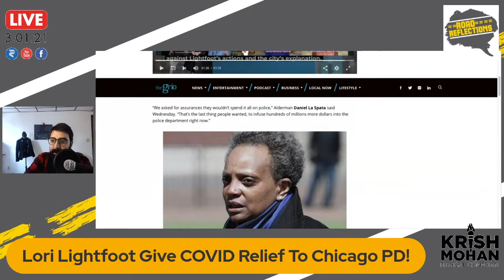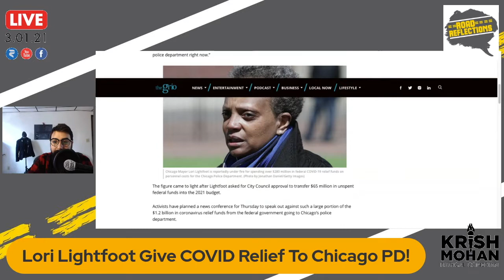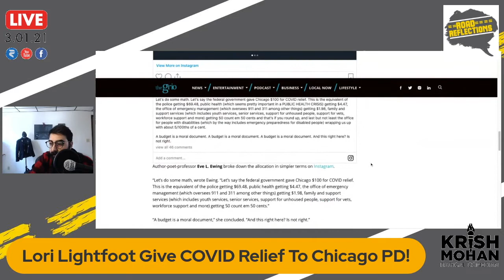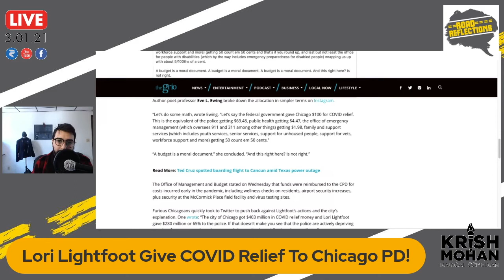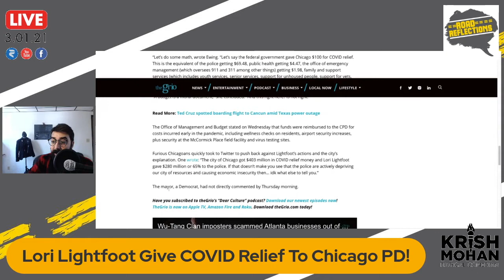Lori Lightfoot Uses COVID Relief For Police Budget! [Road Reflections]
Lori Lightfoot, the Democrat Mayor of Chicago, used COVID Relief funds to bolster the Chicago Police Department!